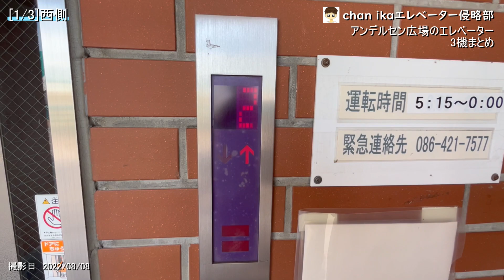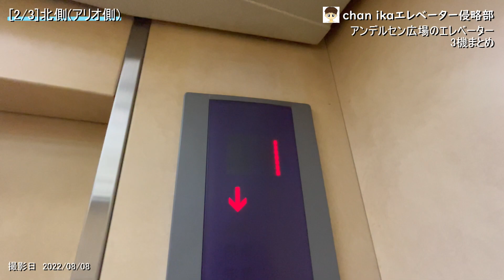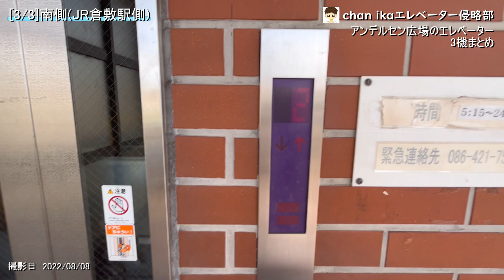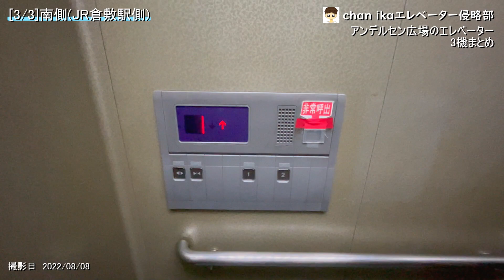【あの人の○○○通信でおなじみ】アンデルセン広場のエレベーター3機まとめ/Andersen Square's Elevators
アンデルセン広場のエレベーターでゲソ。
This is a summary of three Andersen Square's elevators.

0:00　OP
JR倉敷駅北口側にある広場でゲソ。中央には時計塔があるでゲソ。エレベーターは3機あるでゲソ。
This is a square on the north exit side of JR Kurashiki station. There is a clock tower in the center. There are three elevators.

0:05　1.西側
東芝　エレメイトNewルミナス
停止階1.2
不停止階なし
乗用　11/750
特徴　アナウンスが更新されているでゲソ。

Toshiba　Elemate New Luminous
stop floor: 1.2
non-stop floor: none
usage: passenger
capacity: 11 people
loading: 750kg
installed: 1997
feature: The announce has been updated.

1:23　2.北側(アリオ側)
停止階1.2
不停止階なし
乗用　11/750
特徴　容量表記が主操作盤の下にあるでゲソ。

stop floor: 1.2
non-stop floor: none
usage: passenger
capacity: 11 people
loading: 750kg
installed: 1997
feature: There is a capacity notation bottom of the main operation panel.

2:31　3.南側(JR倉敷駅側)
停止階1.2
不停止階なし
乗用　11/750

stop floor: 1.2
non-stop floor: none
usage: passenger
capacity: 11 people
loading: 750kg
installed: 1997